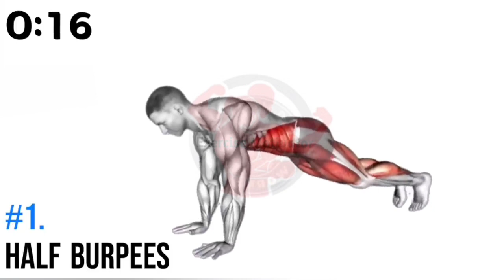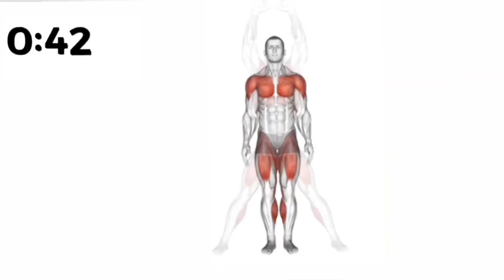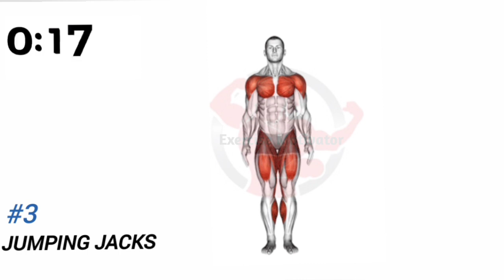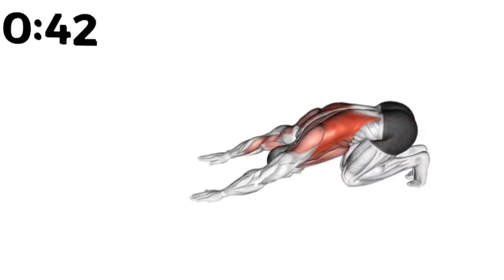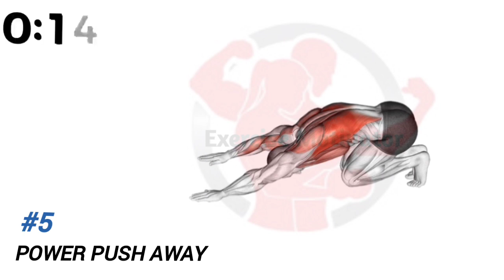Burn Your Fat and shape your body